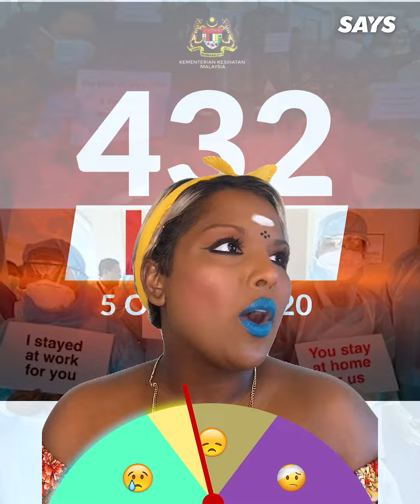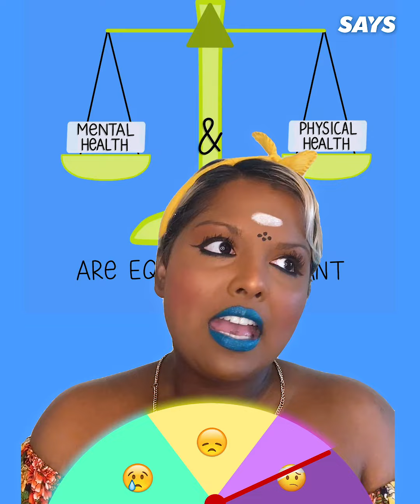No More Festivals?! 😱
2021 Chinese New Year SOPs: Home visits and prayers in temples are not allowed.

But can go pasar malam…?

Anyway, stay safe everyone and mask up! ❤️

Featuring:
Nandini Balakrishnan

Production Crew:
Producer - Nandini Balakrishnan
Editor - Kylie Chia